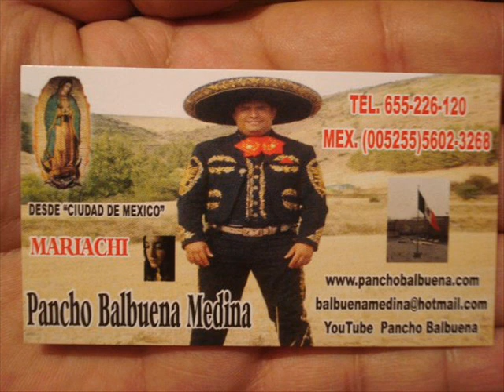LA QUE SE FUE. PANCHO BALBUENA MEDINA 655226120 ESPAÑA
dedicada a VICENTE FERNADEZ francisco balbuena medina navarra chuchin ibañez, josu hernadez asurmendi, méxico maite ramirez elcano, daniela laza villasante, mariachi, silvio rodriguez, siquisiri, son jarocho, viva mexico, roberto urrutia ugal, alejandro fernandez, mana vicente fernandez, los parientes de paya vicente, perú, janice cupiche, tambien oki saludos maria del carmen medina ledesma sandra balbuena medina lorena balbuena medina hector manuel cortes romero